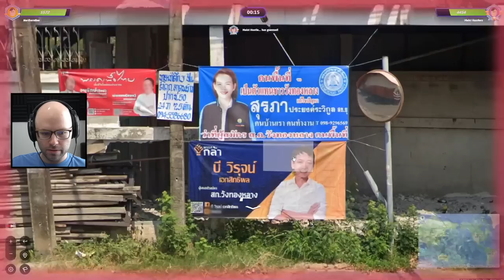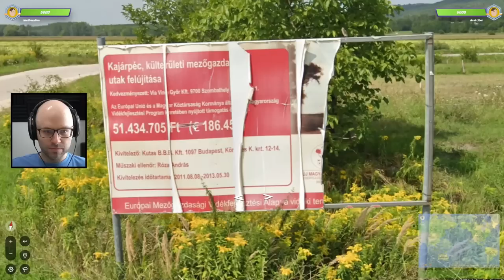Getting destroyed by the god of Geo (GeoGuessr)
This video came from my stream on June 1st, 2022. Catch me live from Monday to Friday 9AM-2PM